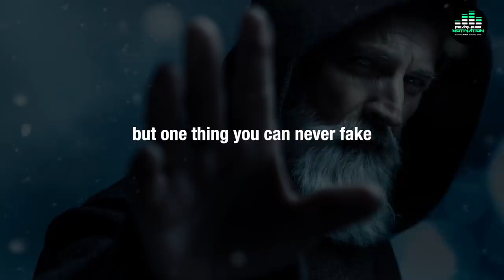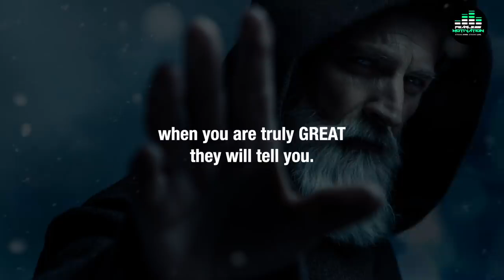Never in your talk